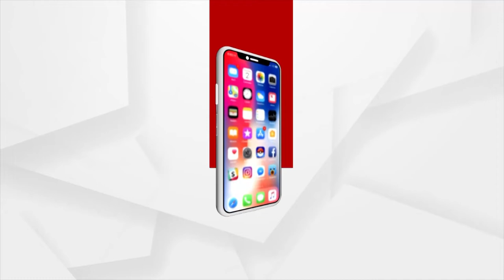Governor Ganeshi Lal Attends MSME Agro National Conference Organized by ICC Odisha